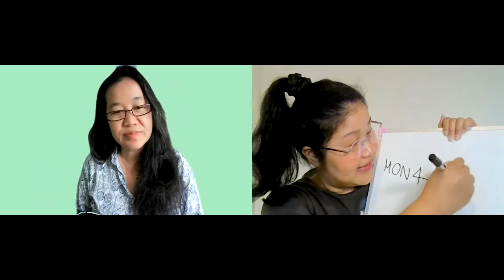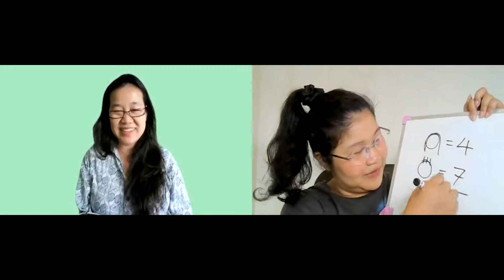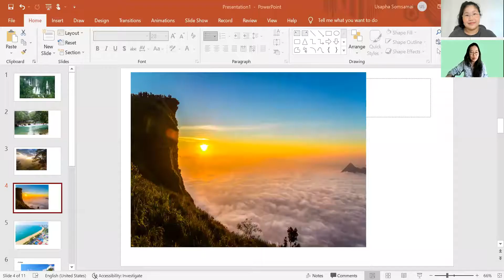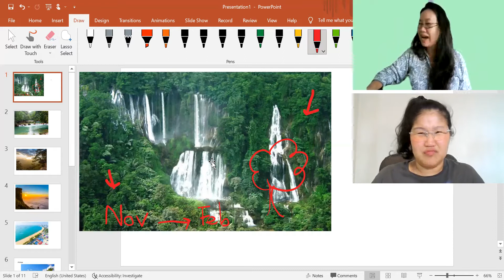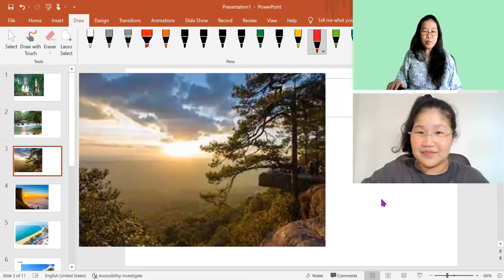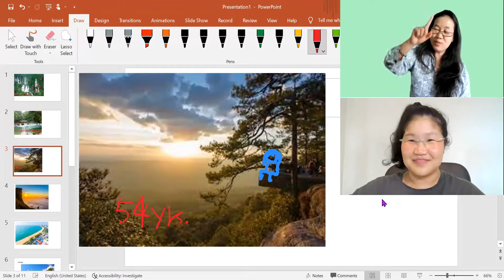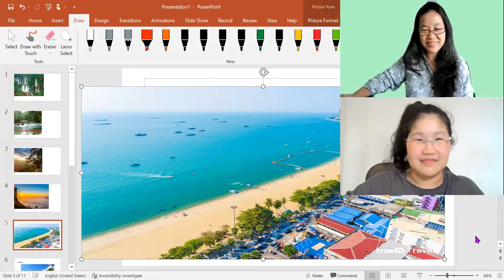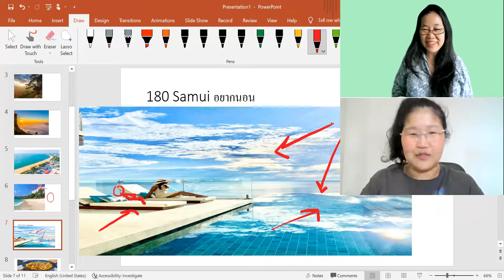Do you want to go there (Thai Conversation Café ft. Understand Thai: Absolute Beginner Intro Course)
This is video 27 of a 40 video absolute beginner intro course to the Thai language using the automatic language growth method, which was developed by Dr. Marvin Brown based on Stephen Krashen's theories about comprehensible input. This method has been used for decades to teach thousands of people dozens of languages. Given Dr. Brown did his original work in Thailand, the Thai teachers of this method are some of the most experienced in the world. This specific automatic language growth intro course for absolute beginners was designed and taught by Khruu Ae and Khroo Ying, both of which have more than a decade each of professional teaching experience using automatic language growth.

Automatic language growth was meant to be a live, interactive experience, and many students state they enjoy live classes immensely and benefit from an extra dimension of experience that videos cannot provide. If you would like to take classes with Khruu Ae and/or Khroo Ying, contact them here:

This course is featured on the YouTube channel Comprehensible Thai, which has a mission of making the first, most important, and most difficult step of learning Thai via immersion entirely free and completely convenient for everyone on the planet for all time. Comprehensible Thai is now entirely funded by viewers.